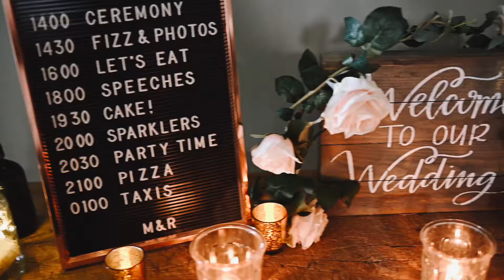Martha & Ross Stone Barn HR